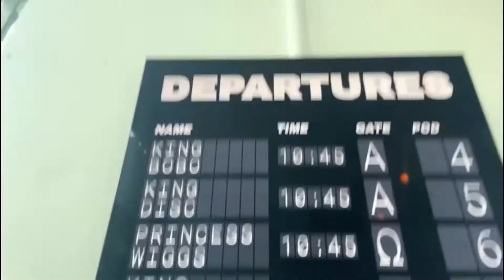Birthday Vlog 🥳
Join me for a weekend of birthday stuff 🥳